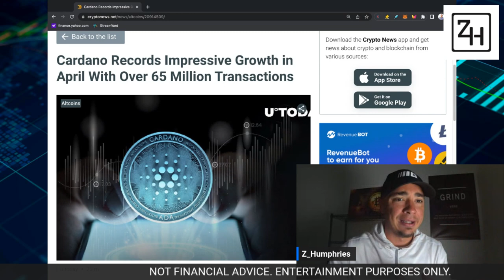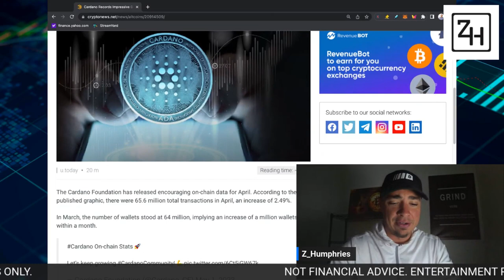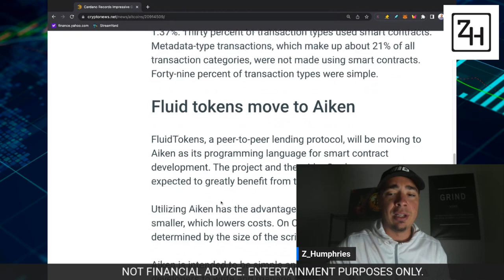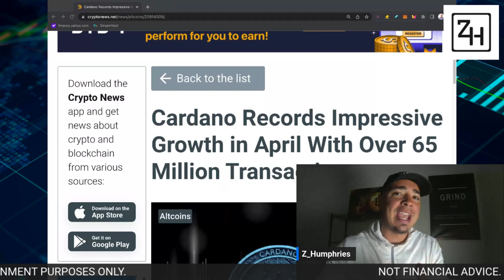Shocking! Cardano ADA's massive achievement hints at something bigger - Find out now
Shocking news! Cardano ADA's massive achievement hints at something bigger - Find out now!

If you're interested in blockchain technology and cryptocurrencies, then this news is definitely worth checking out! Admittedly, it's not all rainbows and sunshine – there are some risks associated with investing in these types of projects, so do your research before making any decisions. But if you're curious about Cardano and its potential, then this news is definitely worth taking into account!
CARDANO ADA: 65,000,000!!! GREAT SIGN!!! LATEST CARDANO UPDATE SHOWS HOW ADA PERFORMED IN APRIL - THIS IS A POSITIVE SIGN FOR CARDANO ADA - APRIL WAS A GREAT MONTH FOR THE TOP 10 ALTCOIN!